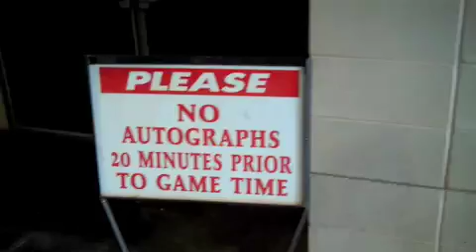2011 Reckless Kelly Softball Jam